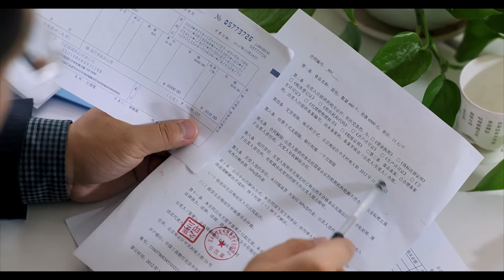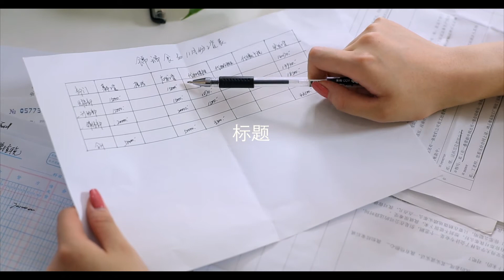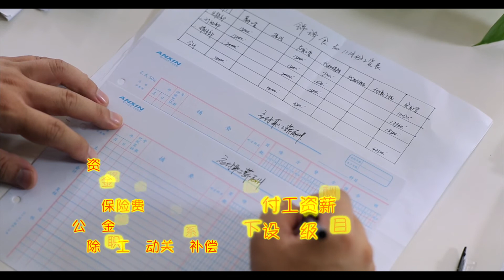第四课 1920 x 1080